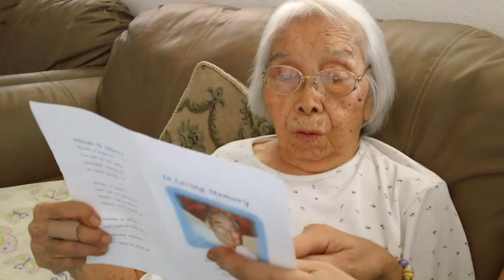Grandma Sato August 2012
Talking about cousin S. Nishimura